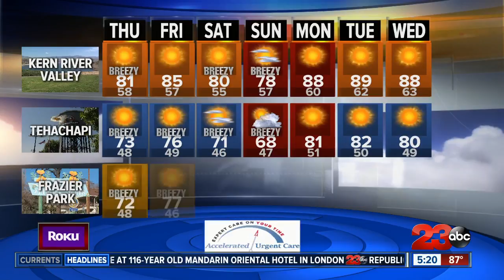Sunny and near average temperatures through Sunday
Our next warming trend starts on Monday!